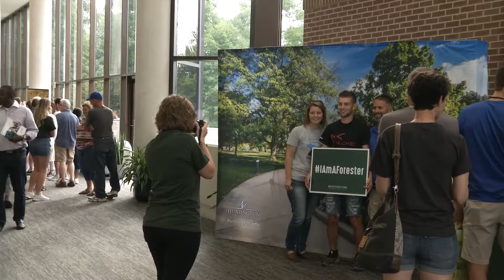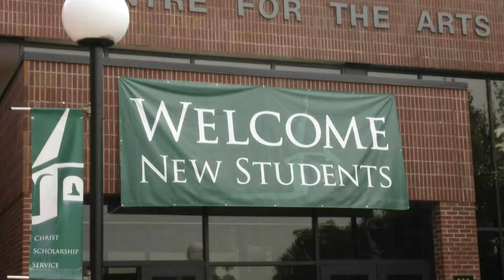Huntington University New Student Orientation 2019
FDN news covers the new student orientation for the Freshmen and transfers on Aug 22, 2019.